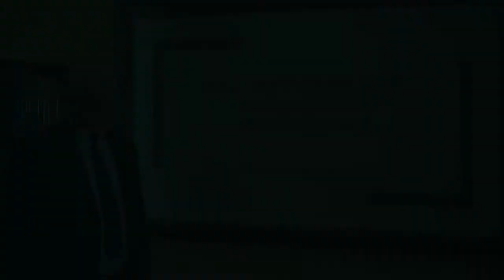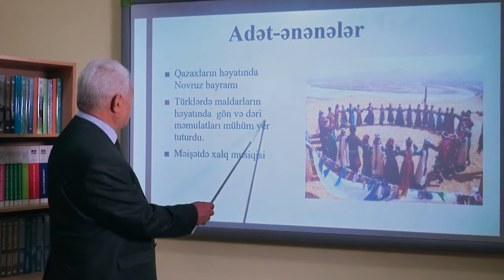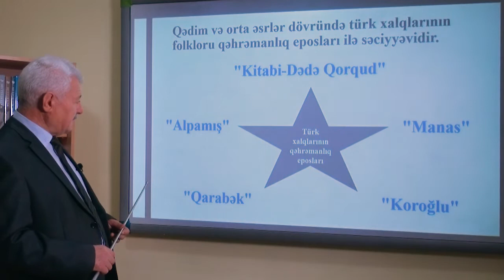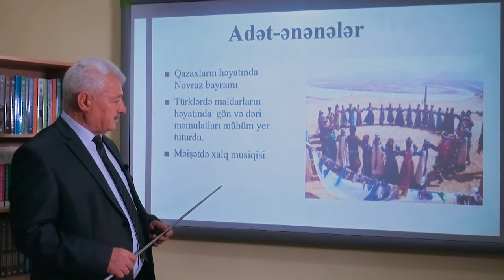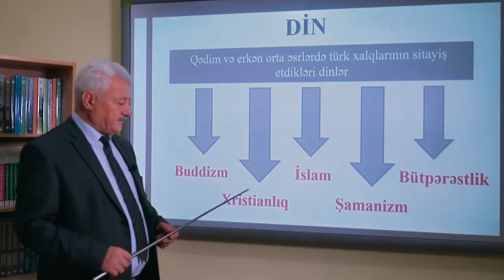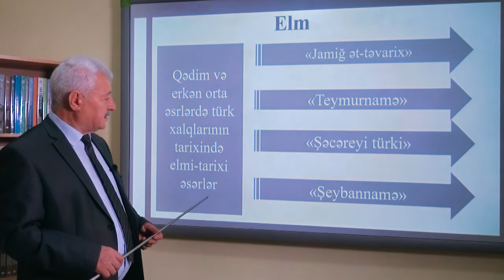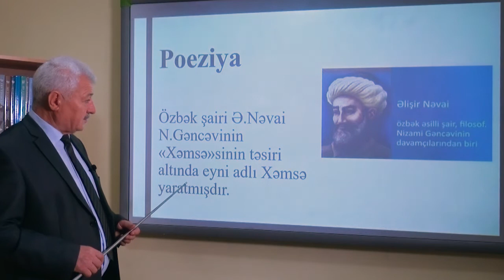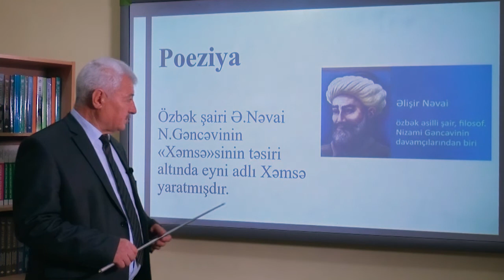Türk xalqları tarixi Videodərs 13 (Orta əsrlərdə türk xalqlarının mədəniyyəti)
Sumqayıt Dövlət Universitetinin "Türk xalqları tarixi" fənni üzrə Tarix və coğrafiya fakültəsinin, Tarix və onun tədrisi metodikası kafedrasının dosenti Rüstəm Əhmədovun təqdimatında videodərs
Mövzu 13: Orta əsrlərdə türk xalqlarının mədəniyyəti